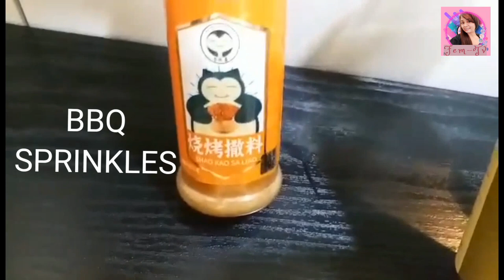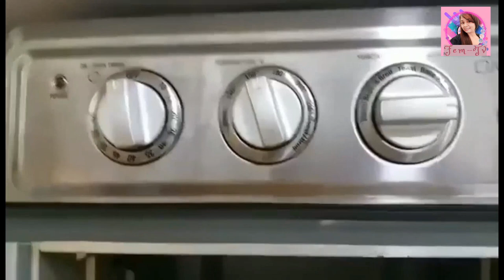How To Make A Simple Roasted Cauliflower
Ingredients

cauliflower
olive oil
soy sauce
BBQ sprinkle

please watch the video and follow the step

spread the love and positivity
Fem-tv